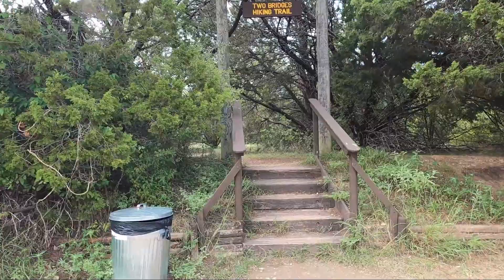Labor Day Weekend - Lake Whitney SP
Just a fun Labor Day weekend with family at Lake Whitney State Park!